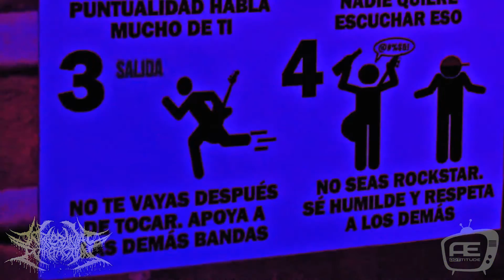Intracranial Putrefaction @ Hermosillo | DMS VII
Sonora Metal de Muerte VII Aniversario
19 noviembre 2016.
Bar Malacopa, Hermosillo Sonora México.